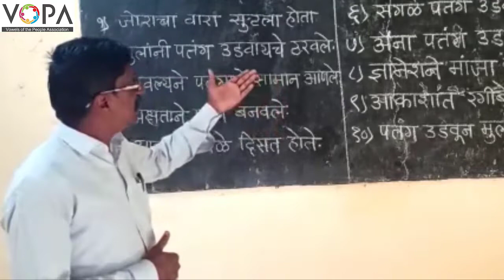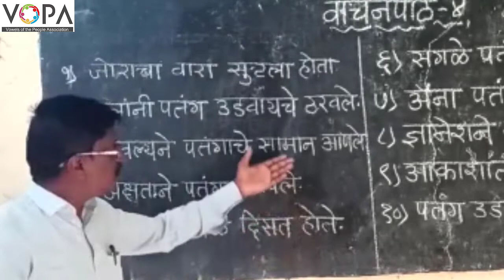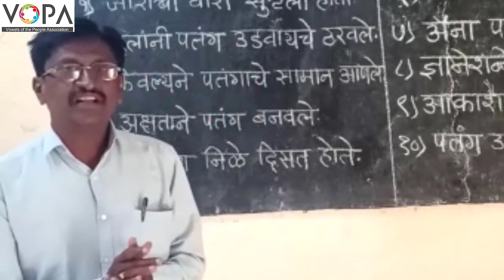१ ली | मराठी | वाचनपाठ क्र.४ | V2 | V-School